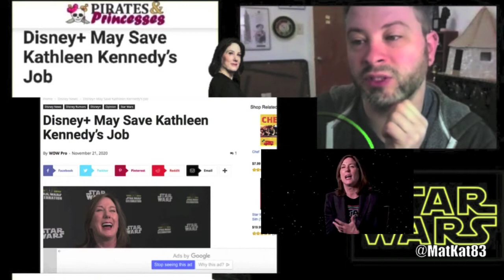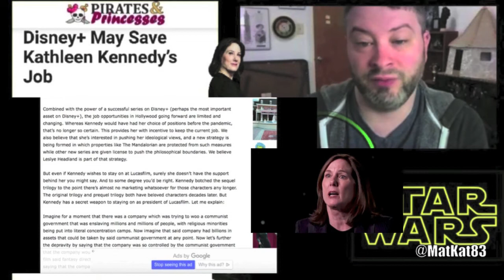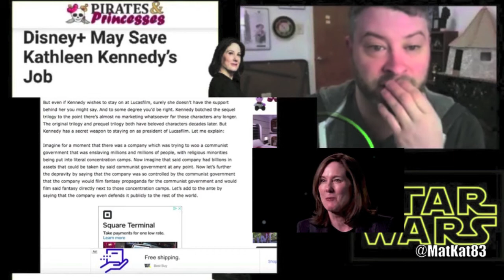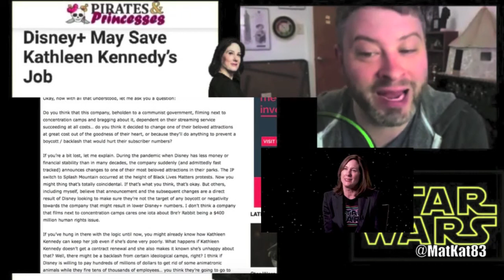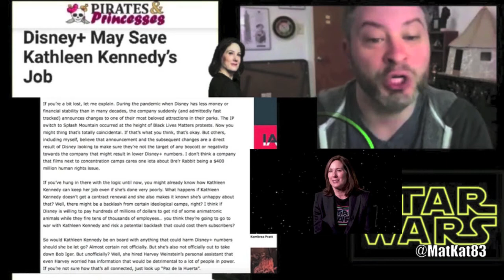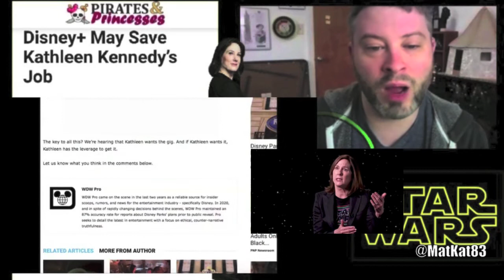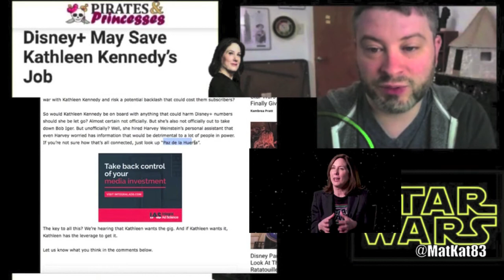Star Wars Episode IV Kathleen Kennedy May Not Be Finished At Lucasfilm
Star Wars Episode IV Kathleen Kennedy May Not Be Finished At Lucasfilm today! GEEK WHAT?!'s reaction & breakdown! Kathleen Kennedy may be sticking around.

Kathleen Kennedy's tenure as head of Lucasfilm may not be ending according to an article by Pirates and Princesses…but what does this mean for Star Wars moving forward? The outlook is not as bleak as it seems, and there may be a victory for fans after all. And be sure to make GEEK WHAT?! your number 1 stop for movie and entertainment news here on YouTube today!